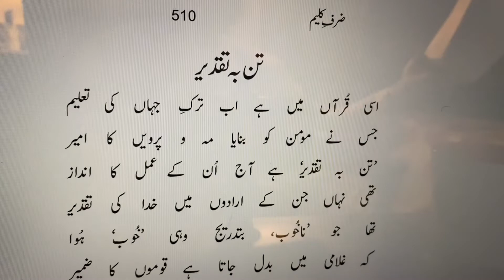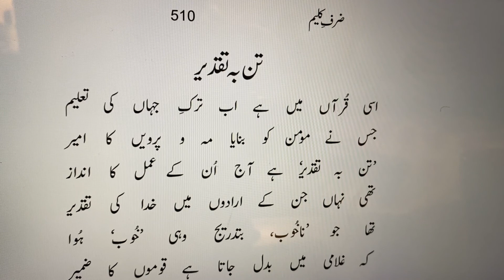Tan Ba Taqdeer | Zarb-e-Kaleem | Allama Iqbal | اسی قرآں ميں ہے اب ترک جہاں کی تعليم | تن بہ تقدیر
تن بہ تقدیر,
اسی قرآں ميں ہے اب ترک جہاں کی تعليم
جس نے مومن کو بنايا مہ و پرويں کا امير

'تن بہ تقدير' ہے آج ان کے عمل کا انداز
تھی نہاں جن کے ارادوں ميں خدا کی تقدير

تھا جو 'ناخوب، بتدريج وہی ' خوب' ہوا
کہ غلامی ميں بدل جاتا ہے قوموں کا ضمير